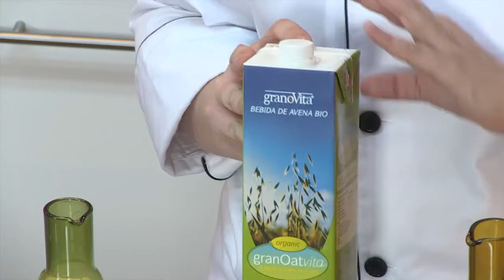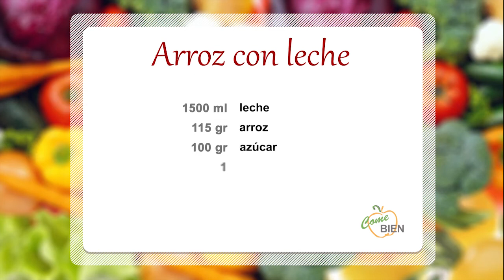Arroz con leche 10x5 "Come Bien"